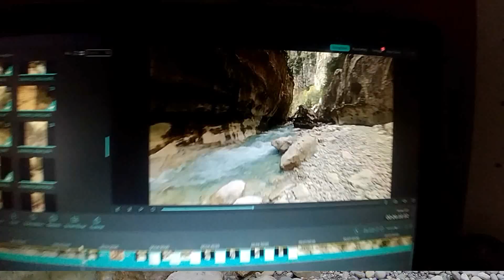Gorges du verdon sentier imbut et vidal